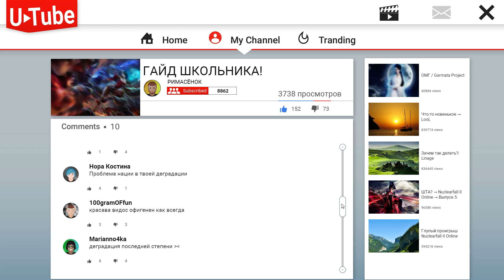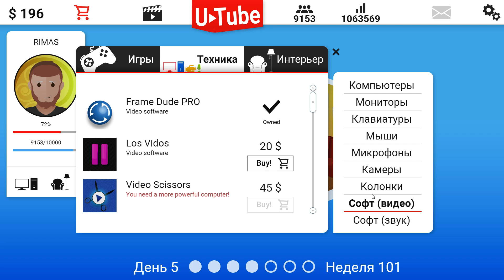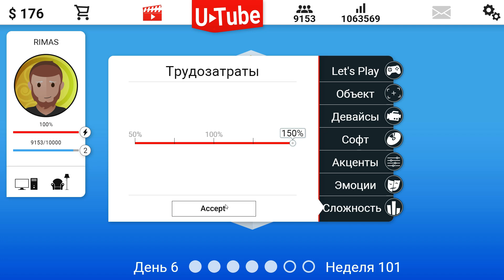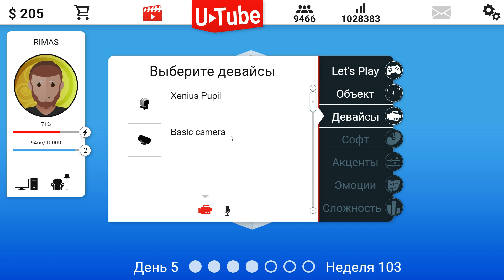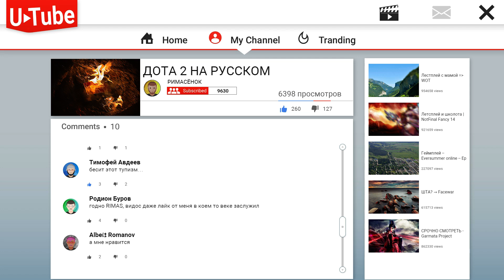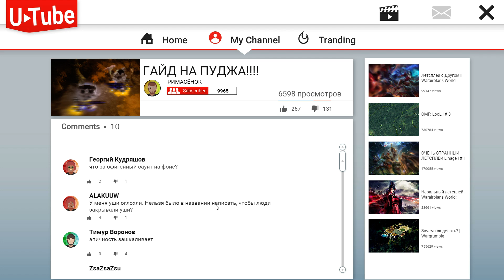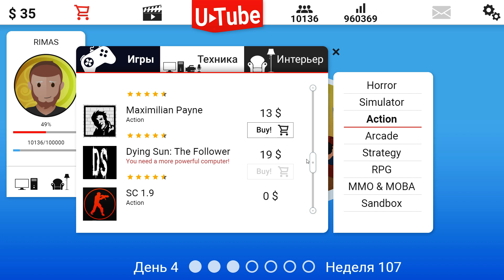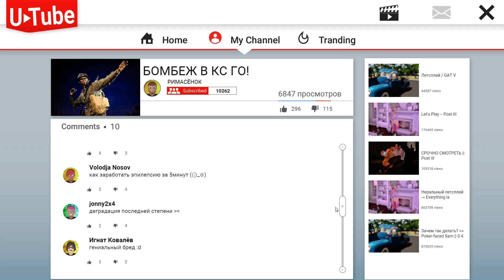ИСТОРИЯ ДОТЕРА НА YouTube! - Video blogger Story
Симулятор ютубера / блогера Video blogger Story.

Добро пожаловать на игровой канал Rimas, на моём канале Римас вы найдете много обзоров разных игр, симуляторы, игры стратегии, инди игры, flash игры, бесплатные игры, выживание. Множество видео по ARK: Survival Evolved, GTA 5, Arma 3, Star Citizen, смешные моменты и рубрика прохождение. Все, во что я играю, можно скачать бесплатно либо купить в Steam!